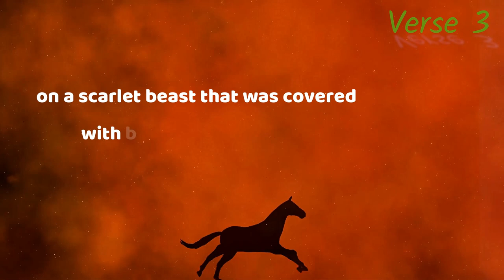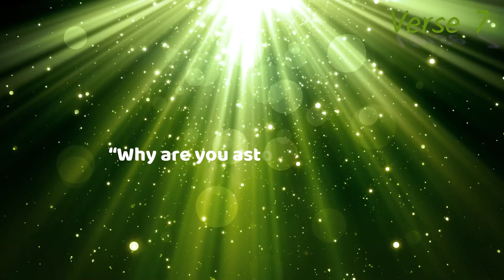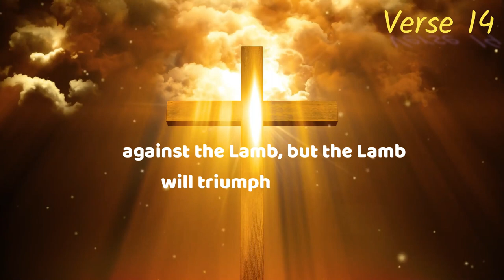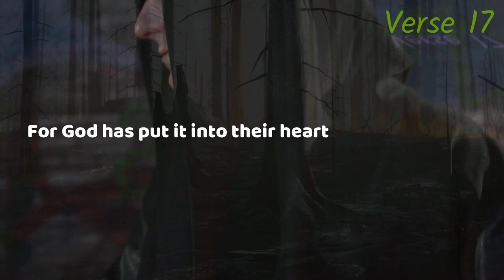Revelation Chapter 17: Reading the Book of Revelation ( NIV )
Hey guys Jeffery here from Comfort Bible Reading with your bible upload.
One of the seven angels who had the seven bowls came and said to me, “Come, I will show you the punishment of the great prostitute, who sits by many waters. 2 With her the kings of the earth committed adultery, and the inhabitants of the earth were intoxicated with the wine of her adulteries.”
3 Then the angel carried me away in the Spirit into a wilderness. There I saw a woman sitting on a scarlet beast that was covered with blasphemous names and had seven heads and ten horns. 4 The woman was dressed in purple and scarlet, and was glittering with gold, precious stones and pearls. She held a golden cup in her hand, filled with abominable things and the filth of her adulteries. 5 The name written on her forehead was a mystery:
the mother of prostitutes
and of the abominations of the earth.
6 I saw that the woman was drunk with the blood of God’s holy people, the blood of those who bore testimony to Jesus. When I saw her, I was greatly astonished. 7 Then the angel said to me: “Why are you astonished? I will explain to you the mystery of the woman and of the beast she rides, which has the seven heads and ten horns. 8 The beast, which you saw, once was, now is not, and yet will come up out of the Abyss and go to its destruction. The inhabitants of the earth whose names have not been written in the book of life from the creation of the world will be astonished when they see the beast, because it once was, now is not, and yet will come.
9 “This calls for a mind with wisdom. The seven heads are seven hills on which the woman sits. 10 They are also seven kings. Five have fallen, one is, the other has not yet come; but when he does come, he must remain for only a little while. 11 The beast who once was, and now is not, is an eighth king. He belongs to the seven and is going to his destruction.
12 “The ten horns you saw are ten kings who have not yet received a kingdom, but who for one hour will receive authority as kings along with the beast. 13 They have one purpose and will give their power and authority to the beast. 14 They will wage war against the Lamb, but the Lamb will triumph over them because he is Lord of lords and King of kingsand with him will be his called, chosen and faithful followers.”
15 Then the angel said to me, “The waters you saw, where the prostitute sits, are peoples, multitudes, nations and languages. 16 The beast and the ten horns you saw will hate the prostitute. They will bring her to ruin and leave her naked; they will eat her flesh and burn her with fire. 17 For God has put it into their hearts to accomplish his purpose by agreeing to hand over to the beast their royal authority, until God’s words are fulfilled. 18 The woman you saw is the great city that rules over the kings of the earth.”
Timecodes
0:00-Intro
0:04-Babylon, the Prostitute on the Beast
03:40-Thank you for joining us.